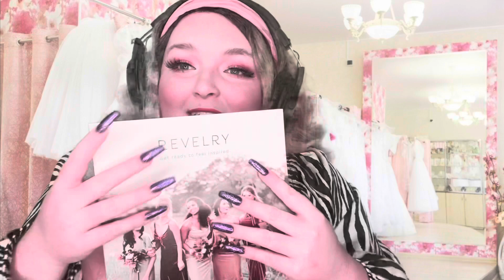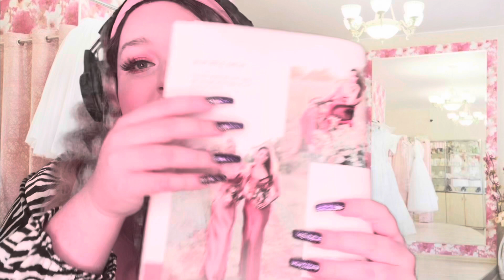asmr | shopping for your bridesmaid dresses! 👗👰‍♀️💍✨ | bridal boutique roleplay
asmr roleplay - come shop for your bridesmaid dresses at Kendra’s bridal shop! ✨💍👰‍♀️💕
Lots of tapping, and cloth sounds!

 I loved doing this and I hope you enjoy!
I apologize for the fuzzy screen, I’m still learning this green screen stuff lol.